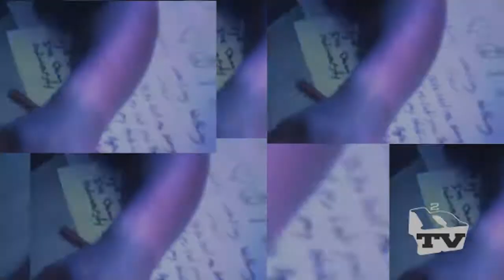PM DAWN x AL B. SURE! - SOMETIMES I MISS YOU SO MUCH (NITE & DAY VERSION) ᴴᴰ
h2TV™ | united by music | bяinging musical imageяy to life SUBSCIRBE || FB

✖ DONΛTE TO THE humanΛCOUSTICS™ NETWORK

✖ BUY PM DAWN x AL B. SURE! - SOMETIMES I MISS YOU SO MUCH (NITE & DAY VERSION)

✖ FEEL FREE TO JOIN US ΛROUND THE WEB!